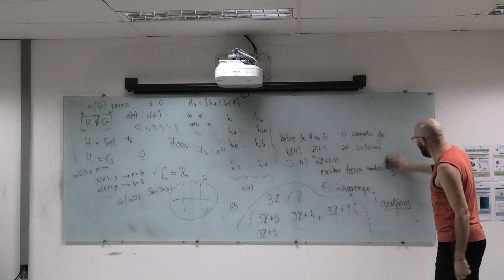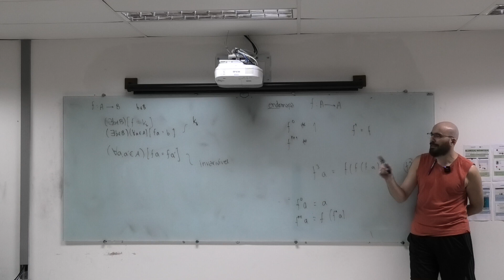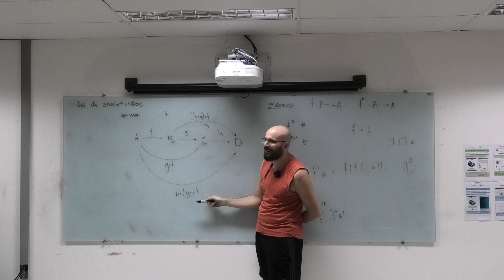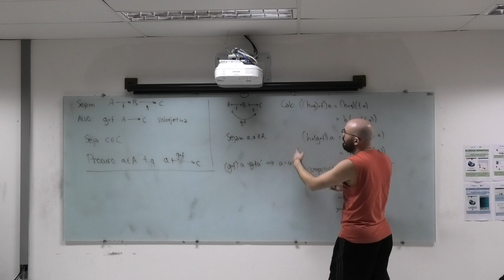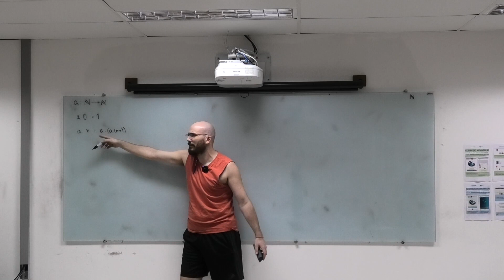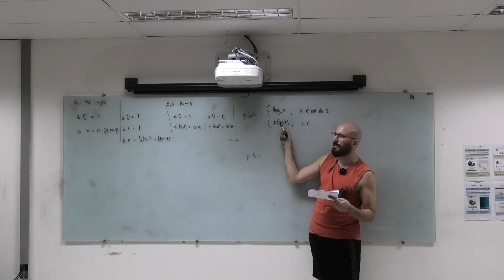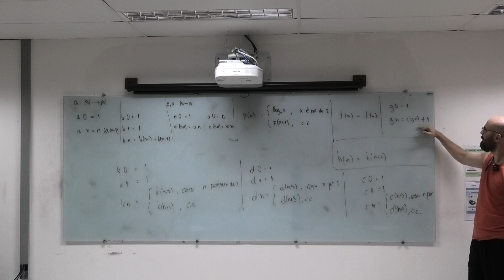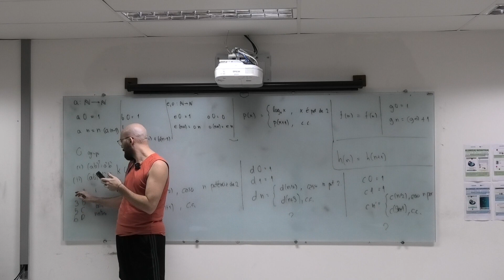FMC2-CFR1, 2023-05-10: (1.12) Funções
Conjuntos, Funções, Relações 2023.1
Thanos Tsouanas

# Funções

[00:00:00] Bom dia / recap
[00:00:42] Função invariável vs constante
[00:04:10] iterações
[00:08:05] Q: O que significa «ponto» nesse contexto?
[00:09:12] Lei de associatividade para composições
[00:15:24] composição respeita -jetividades
[00:20:50] Q: mais sobre pontinhos
[00:24:24] Sobre definições recursivas
[00:43:53] (Plicker sobre grupos)